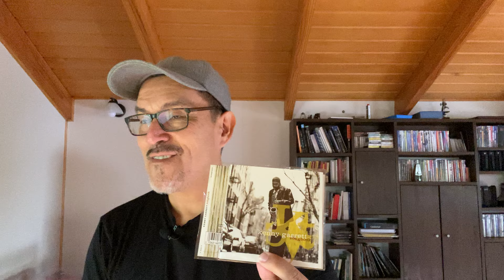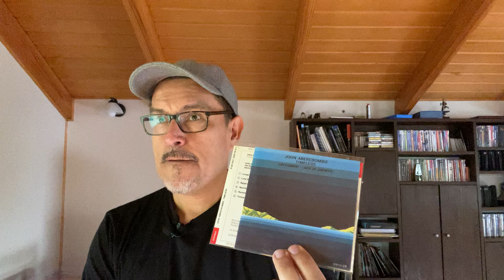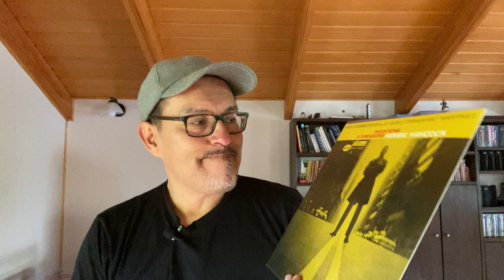Discos de jazz que me llevaría a una isla desierta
Erratum: En un lapsus linguae mencioné a Terrel Stafford como pianista (!). Seguramente toca bien piano, pero el tipo es un formidable trompetista.
Esta mi respuesta a la convocatoria de @ricardit1 (de hace ya 7 meses).